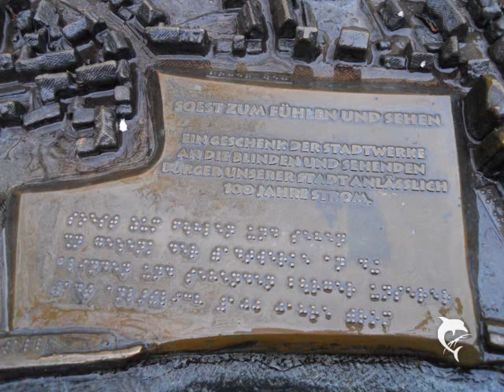Messdiener-Fahrt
Messdiener-Fahrt nach Soest zum Weihnachtsmarkt
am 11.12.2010